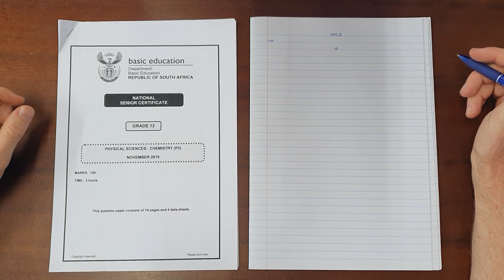Fertilizers Revision (NSC Physical Sciences 2019 Paper 2 Question 10)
South Africa
CAPS
Grade 12
Fertilizers